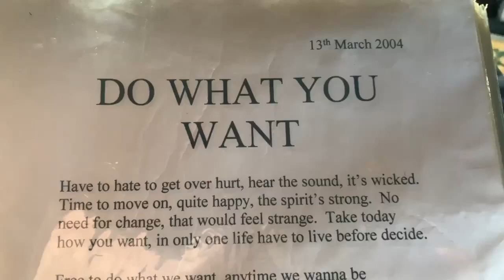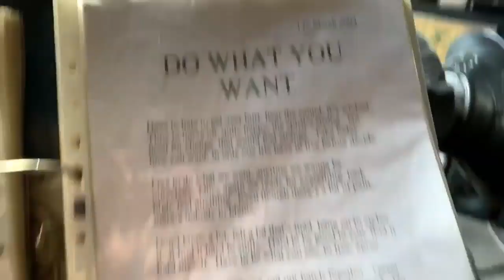Do What You Want